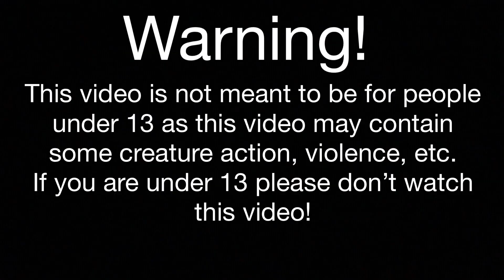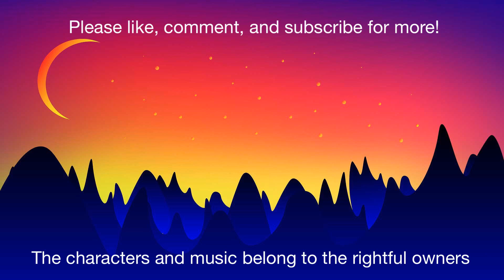Godzilla vs Kong... (Godzilla Claymation)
...with eternal tipping